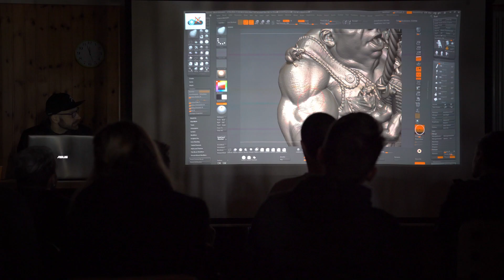Skyup Café! - Quattro chiacchiere con Danko Angelozzi a Skyup Academy!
Intervista con Daniele Danko Angelozzi, scultore digitale, che ha tenuto uno splendido workshop sulla scultura digitale e creazione di un personaggio 3D nella sede di Skyup Academy!

🎬 Sogni anche tu di entrare nel mondo del cinema e dei videogiochi? Sappi che le iscrizioni sono aperte!
Trovi tutte le informazioni su 3d.skyupacademy.it

🏠 Per i nostri studenti sono previsti anche degli alloggi esclusivi, così da poter vivere un’esperienza unica con i propri compagni!

📱 Come si vive a Skyup Academy? Vieni a scoprirlo sui nostri social, dove ogni giorno troverai contenuti nuovi, con i nostri studenti protagonisti indiscussi!